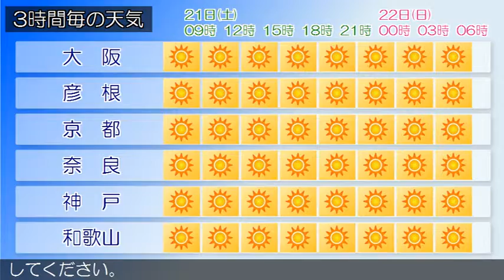2016/05/21 近畿地方の天気予報 朝